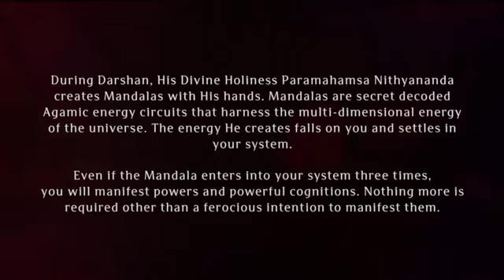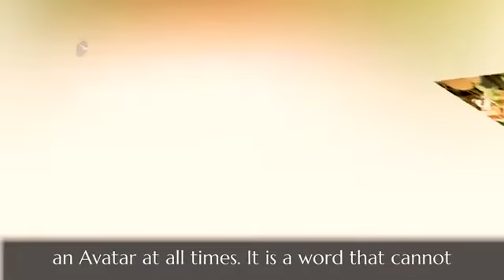Paramashivoham Oneness Capsule 325 (17Feb2015 Photos Poc)